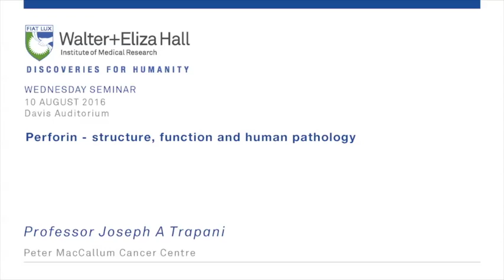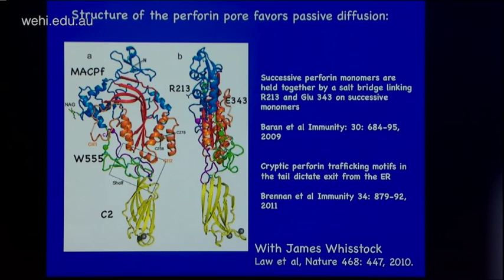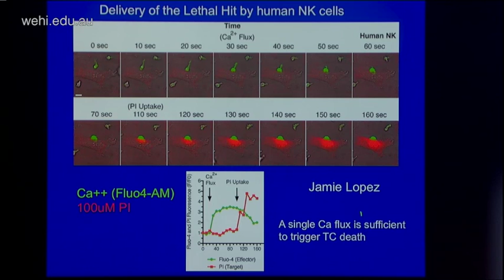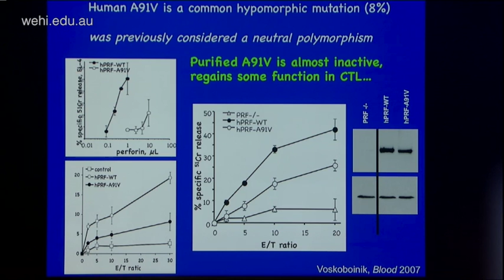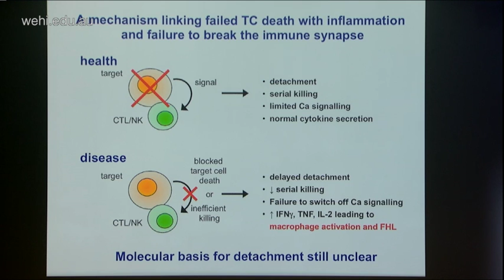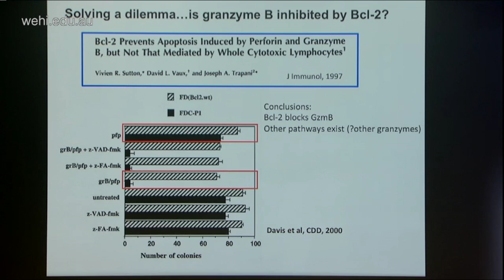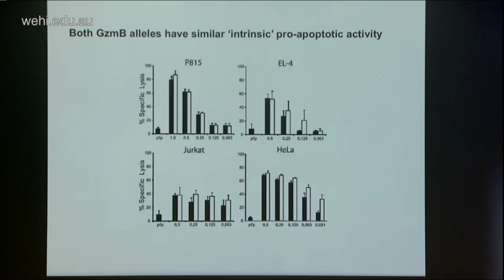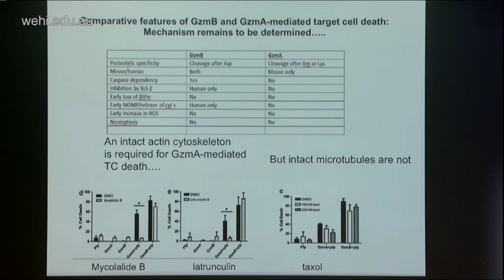Trapani J (2016): Perforin - structure, function and human pathology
Wednesday seminar
10 August 2016
Professor Joseph A Trapani
Peter MacCallum Cancer Centre